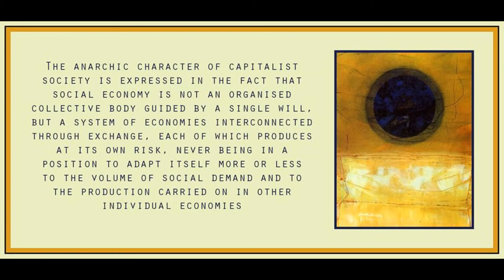Chapter 9 from Imperialism and World Economy by Nikolai Bukharin